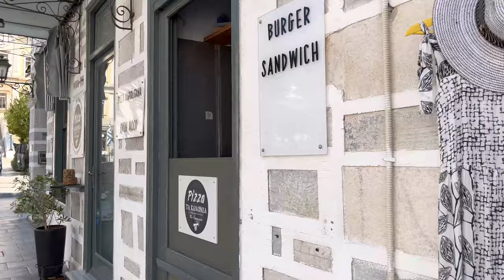Greece - Syros Island walking tour - Ermoupoli/Poseidonia - August 29 - 30, 2022 (4K)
Walk with me on Syros Island, Greece.

Discover this charming Greek island with its amazing beaches and Mediterranean landscapes.

Towns visited:
Ermoupoli, Poseidonia.

Next destination ➡️ Paris 🇫🇷

Don’t forget to click on the bell 🔔 to get notified whenever I upload a new video.

Guillaume